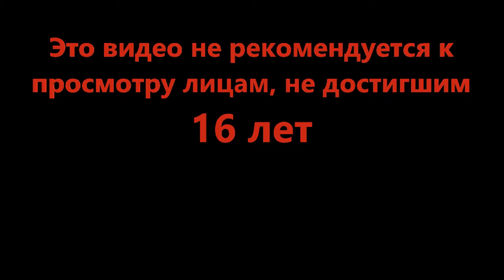Сбросим их обратно в воду - D-DAY (Roblox)